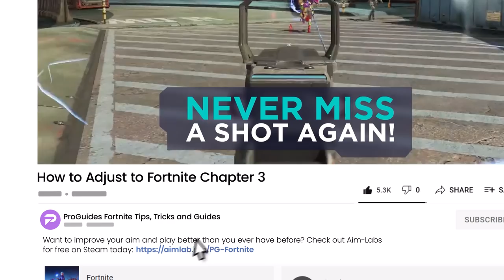7 SIMPLE TIPS To ADJUST To The CHAPTER 3 SEASON 1 META In Fortnite